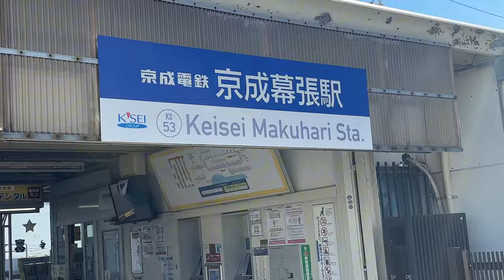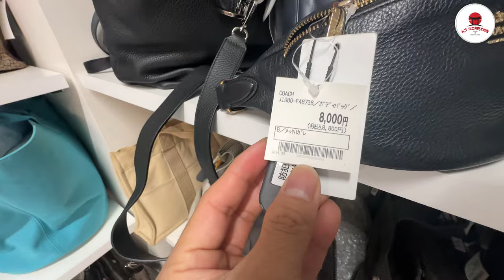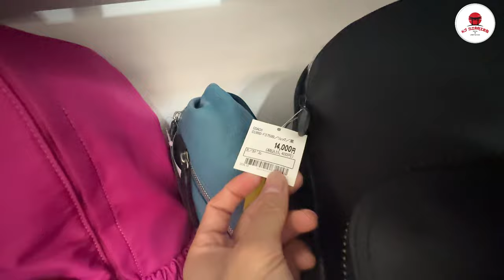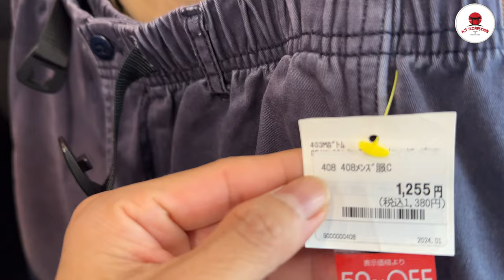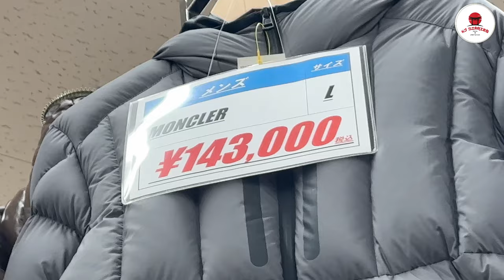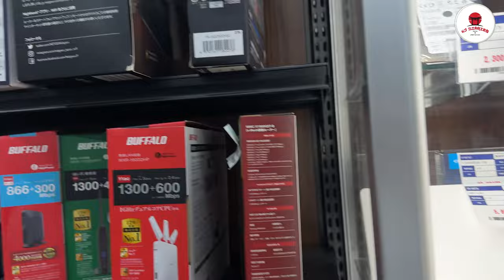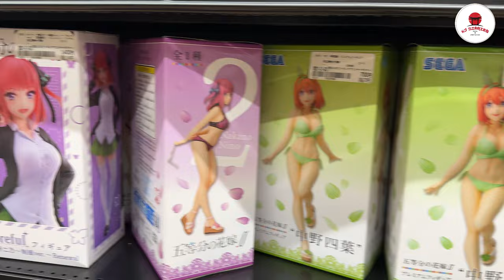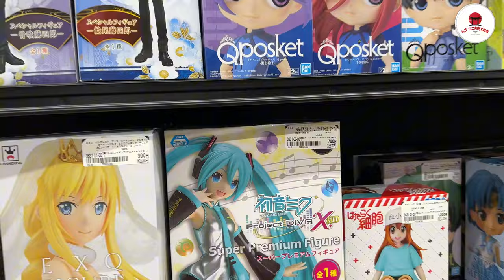Japan Diaries I Shopping in BOOK OFF SUPER BAZAAR 2nd hand store in Japan / cheap luxury goods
Location: 4 Chome-544-6 Makuharicho, Hanamigawa Ward, Chiba, 262-0032